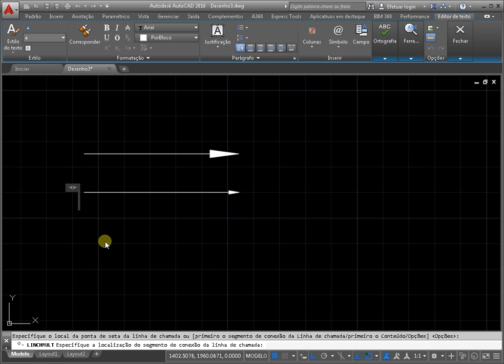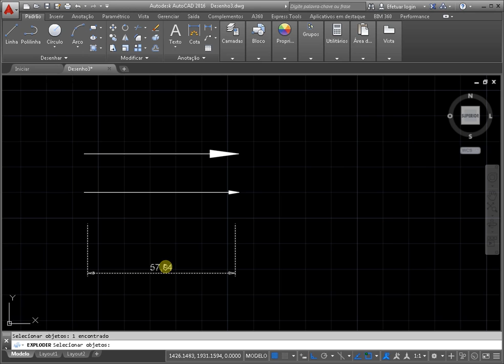Como fazer setas autocad